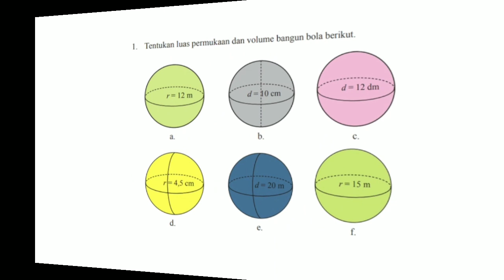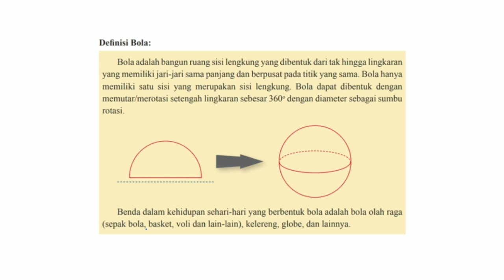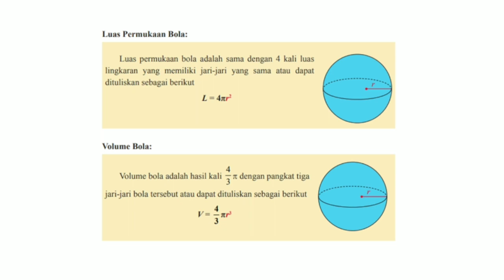Latihan 5.3 Bola Matematika Kelas 9 Bab 5 - no. 1 - hal. 303 - Kurikulum 2013